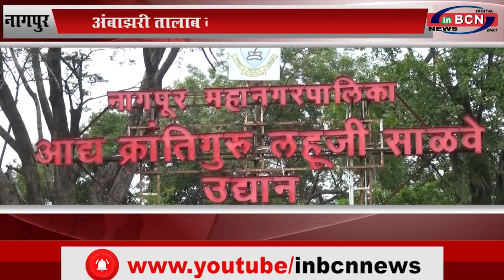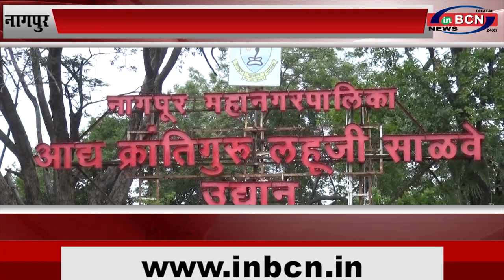नागपूर:अंबाझरी तालाब की दयनीय हो रही है अवस्था...inbcn news